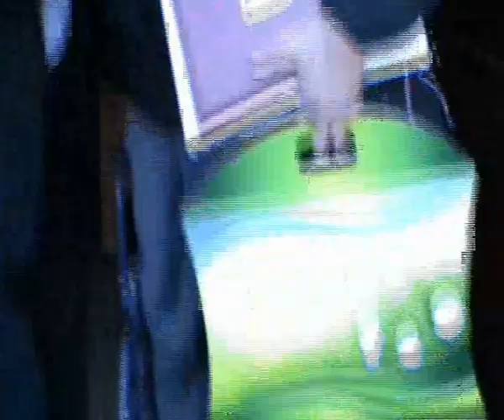SIOSTRA MONIKA 2013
Kowalewo Pomorskie 2013 Siostra Monika